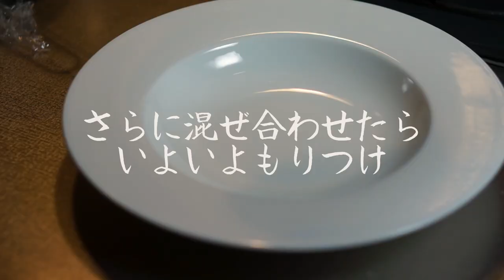バジルトマト【ナポリの基本パスタ】パスタマニアのおうちパスタ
バジリコとトマト、アンチョヴィの組み合わせはとてもイタリア的。まるで卵かけご飯並みのシンプルレシピながら、毎日食べても飽きない不思議な料理です。今回はあらかじめ湯むきしたトマトを合わせたので、ストレスを感じることなく大変美味しくできましたのでご紹介させていただきます。

00:00　挨拶・素材紹介
00:21　パスタ調理過程
05:17　バジルトマトパスタ食レポ
07:31　おまけ

【使用材料（二人前）】
スパゲッティ　1.9mm　160g
プチトマト　5-6個
バジルの葉　大量に用意
ニンニク　２片
アンチョビ　5-6尾
アンチョビペースト　少々
パスタの茹で汁用の塩
お湯の1%程度
オリーブオイル　適宜
白ワイン　少々

プロの料理人ではありませんが、毎日のように好きなパスタ作りを楽しんでいます。調理の際はなるべく人工的な調味料は使わないのがモットーです。何かの参考になれば幸いです。

【カメラ】
Sony Nex5R
Sigma 30mm単焦点レンズ
iphone
【外付けマイクロフォン】
【LED照明】

DaVinci Resolve
Photo Scape

Enchantee feat.Mr Stabalina - Slynk
Black Party - Bad Snacks

ディヴェッラ　スパゲッティno.9　1.75mm　1000g
ディヴェッラ　スパゲッティno.9　1.75mm　5kg
パスタマンチーニ「キタッラ」2.0mm　500g
ディチェコ1.9mm　500g×4袋セット
アンチョヴィペースト　60g
有機栽培パッサータ（トマトピューレ）
サルデーニャ産ボラのからすみ　100g
アンチョヴィのメッカの街シャッカ産アンチョヴィフィレ

🔽パスタマニアの愛用品（調理道具編）
業務用アルミフライパン 21cm
業務用ソースパン　15cm
ttps://amzn.to/2CRfyUq